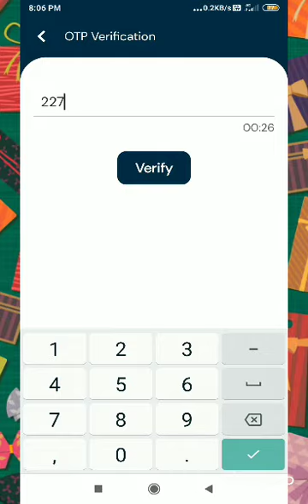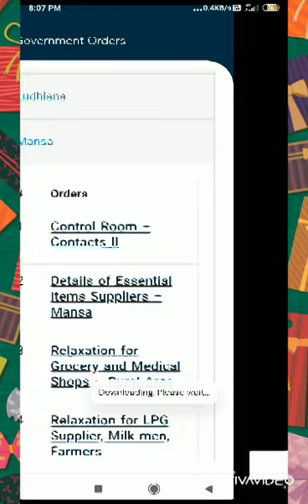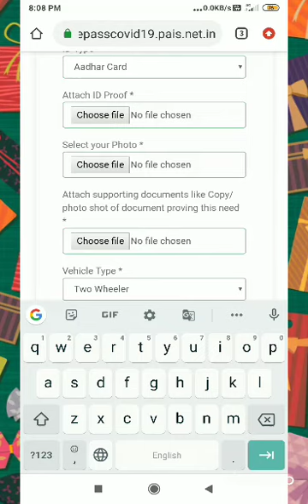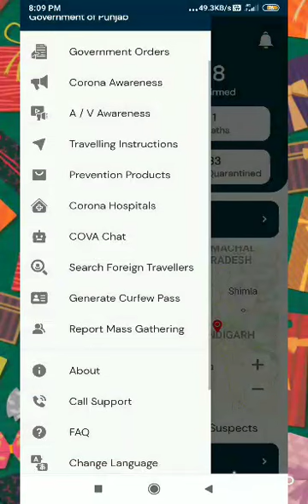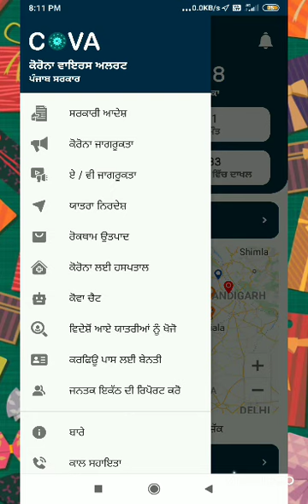Cova -Punjab Application By Govt. of Punjab ॥ ਕਰਫਿਊ ਪਾਸ ਲਈ ਅਪਲਾਈ ਕਰਨ ਦਾ ਤਰੀਕਾ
Hey, check out COVA Mobile App for anytime, anywhere access to Novel Corona Virus related Preventive care information, advisories and Hospital information.

*Need Curfew Pass !!!*

Citizens of Punjab can now get *Curfew Pass* by downloading Punjab *COVA* Mobile App through link:

Click on menu and then click on *Generate Curfew Pass*. Fill the form with required information and submit form.

You will receive *SMS* with link to your pass once it is approved.

*ਕੀ ਤੁਹਾਨੂੰ ਕਰਫਿਊ ਪਾਸ ਦੀ ਜ਼ਰੂਰਤ ਹੈ?*
ਪੰਜਾਬ ਦੇ ਵਸਨੀਕ ਹੁਣ ਇਸ ਲਿਨਕ ਤੋਂ ਕੋਵਾ (*COVA*) ਮੋਬਾਇਲ ਐਪ ਡਾਊਨਲੋਡ ਕਰਕੇ ਕਰਫਿਊ ਪਾਸ ਪ੍ਰਾਪਤ ਕਰ ਸਕਦੇ ਹਨ।

ਮੀਨੂੰ ਵਿੱਚ ਜਾ ਕੇ *ਕਰਫਿਊ ਪਾਸ ਲਈ ਬੇਨਤੀ* ਆਪਸ਼ਨ ਤੇ ਕਲਿੱਕ ਕਰੋ। ਉਸ ਤੋਂ ਬਾਅਦ ਫਾਰਮ ਵਿੱਚ ਲੋੜੀੰਦੀ ਸੂਚਨਾ ਭਰਨ ਉਪਰੰਤ ਫਾਰਮ ਜਮਾਂ ਕਰੋ।

 ਪਾਸ ਦੀ ਮਨਜੂਰੀ ਹੋਣ ਉਪਰੰਤ ਤੁਹਾਨੂੰ ਐਸ ਐਮ ਐਸ (*SMS*) ਰਾਹੀਂ ਇਸਦਾ ਲਿੰਕ ਭੇਜ ਦਿੱਤਾ ਜਾਵੇਗਾ।